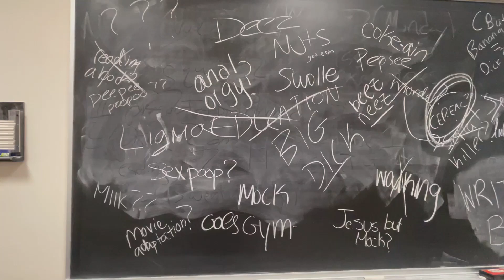Mock Fall 2022 Outro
Writer's Mock-Fall 22